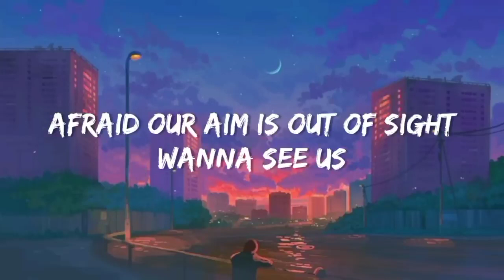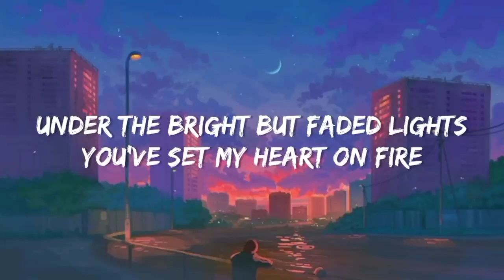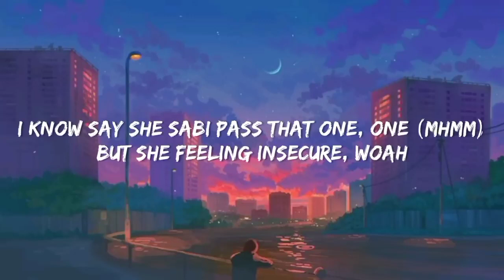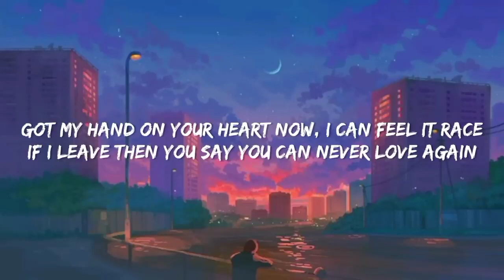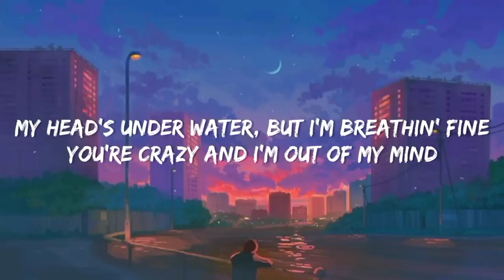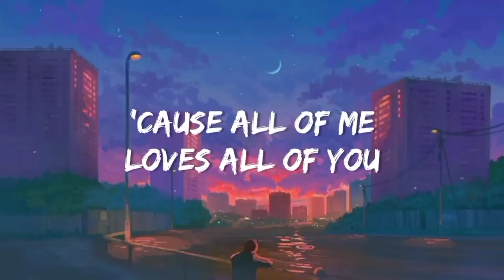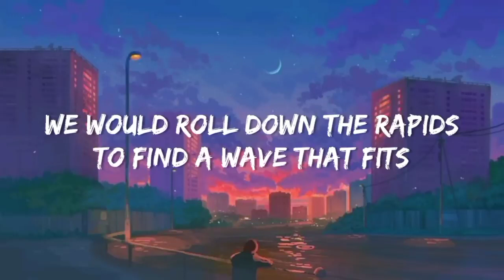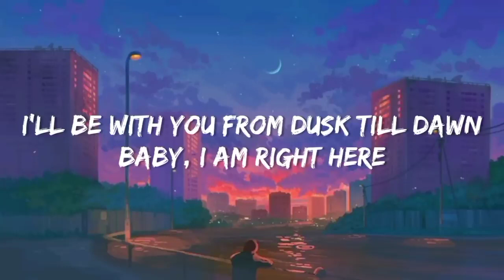Faded - Alan Walker (Lyrics) | Marshmello, David Guetta, Martin Garrix, DJ Snake,...(Mix)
Lyrics

Another star
Alight

Atlantis
Another dream
The monster's running wild inside of me
I'm faded
I'm faded
So lost, I'm faded
I'm faded

Alive

Atlantis
Another dream
I'm faded
I'm faded